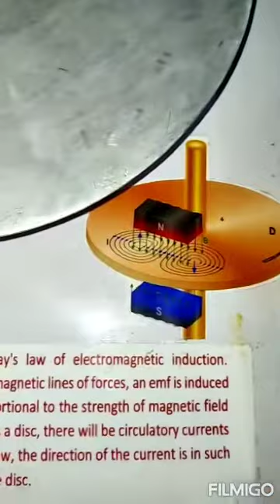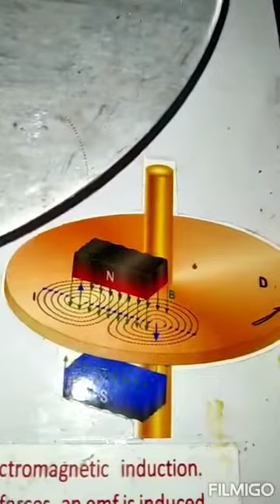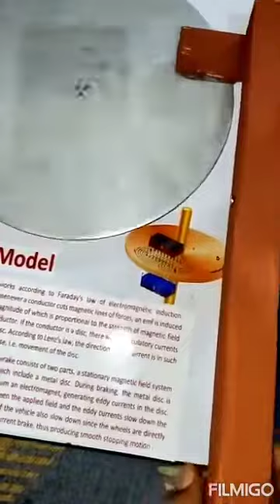भंवर धाराएं, एडी ब्रेक मॉडल,Eddy Break Model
रेलगाड़ी में लगने वाले ब्रेक किस वैज्ञानिक सिद्धांत पर लगते हैं उसको समझने के लिए यह एडी ब्रेक मॉडल बहुत सहायक है इससे हमें पता चलता कि सुपरफास्ट गाड़ियां किस प्रकार धीमी होती हैं और अंत में रुक जाती